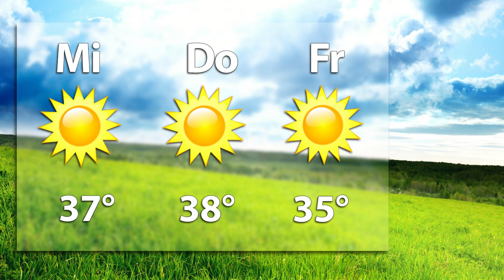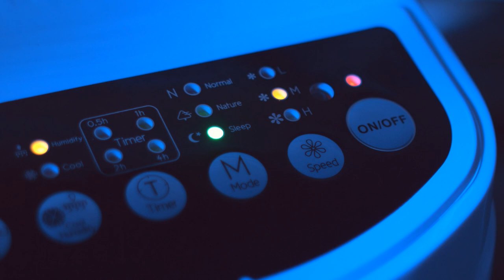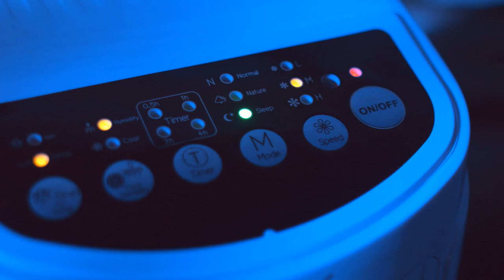3in1 Erfrischung mit Vivien Konca (Juli 2018)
In diesem Video zeigen Lutz Herkner und Vivien Konca alles rund um Raumkühler.

Sichler Raumkühler: 3in1-Luftkühler, Luftbefeuchter und Ionisator, 4 l, 65 W, 200 ml/h (Luftkühler mit Wasserkühlung)

* Kühlende Brise befeuchtet die Raumluft
* Ionisator entfernt Gerüche, Keime, Bakterien & Co. in der Luft
* Timer-Funktion
* Ideal für Zuhause und Büro

Sichler Luftkühler mit Wasserkühlung, Luftkühler mit Fernbedienung

Atmen Sie durch: keine Chance für heiße, trockene und verschmutze Luft

- Luftkühler mit Fernbedienung

Atmen Sie durch: Genießen Sie ab jetzt an heißen Tagen eine angenehm frische Brise, eine ausgeglichene Luftfeuchte und saubere Raumluft.

Erfrischung nach Ihren Wünschen: Wählen Sie aus 3 Stufen Ihre optimale Einstellung. Dank Swing-Funktion wird der erfrischende Luftstrom im ganzen Raum verteilt. Mit dem integrierten Timer stellen Sie das Gerät so ein, dass es Sie z.B. nach der Arbeit selbstständig mit erfrischender Luft begrüßt.

Ideal an heißen Sommertagen: Setzen Sie sich einfach in den Luftstrom! Auf Ihrer Haut wirkt die  kühle, feuchte Luft wie eine frische Meeresbrise. Und ist im Gegensatz  zu eiskalter Klimaanlagen-Luft völlig unbedenklich!

Nutzen Sie die Kraft der Natur: Holen Sie sich das erfrischende Gefühl nach einem Gewitter ins Wohnzimmer! Der integrierte Ionisator reinigt die Luft von Staub, Schmutz und unangenehmen Gerüchen. Er bekämpft zugleich die Ausbreitung von Viren und Milben. So fühlen Sie sich jederzeit wohl!

* Ionisator: befreit die Luft von Staub, Viren, Pollen, Bakterien, löst Geruchspartikel auf
* Je 3 Geschwindigkeitsstufen und Modi: normal, Natur, Schlaf
* Einstellbarer Timer: 0,5 bis 7,5 Stunden einstellbar (in 30-Minuten-Schritten)
* Vertikale Swing-Funktion: 65°
* Horizontale Luftlamellen manuell einstellbar
* Luftvolumen: 600 m³/Stunde
* Maximale Luftgeschwindigkeit: 5,3 m/s
* Verdunstungsvolumen: 200 ml/h
* Leistung: 65 Watt
* Herausnehmbarer Wassertank: 4 Liter Fassungsvermögen
* Herausnehmbarer Filter
* Ideal für den mobilen Einsatz dank 4 Rollfüßen: leicht zu bewegen
* 2 Tragegriffe an den Seiten
* Stromversorgung Luftkühler: 230 Volt, Fernbedienung: 2 Batterien Typ AAA / Micro (bitte dazu bestellen)
* Maße Luftkühler: 28 x 60,5 x 29 cm, Gewicht: 4,9 kg
* Luftkühler LW-450 inklusive Fernbedienung und deutscher Anleitung - Außerdem relevant oder passend zu: Mobile Klimaanlage, Fernbedienungen, Turmventilator, Desinfektion, Wasserkühler, Ventilator, Luftfilter, Kühlung, Kühler, Cooler